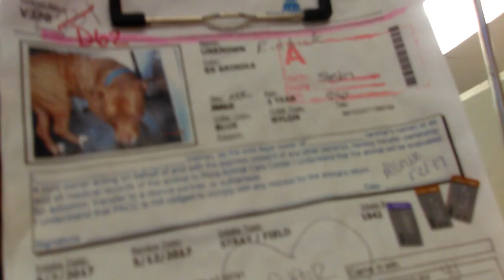Old film❤️Seeing Riddick 1y A599158 in kennel & PACC shelter play yard❤️5-22-2017Adopted6-2-2017 176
Riddick 1y A599158 - American Pit Bull Terrier 1 yr old Male getting to know each other in Meet & Greet Yard at Pima Animal Care Center 4000 N. Silverbell Tucson AZ on 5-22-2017